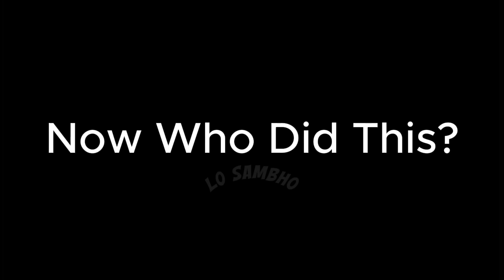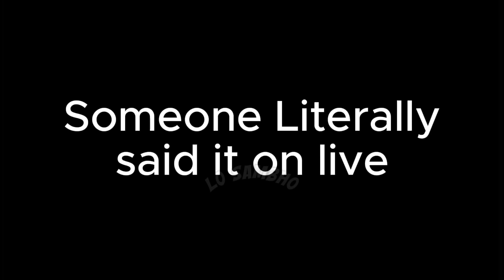🔥Sufism vs ISLAM The Biggest Controversy !!😱 Engineer Muhammad Ali Mirza to Sahil Adeem on "TAGHOOT"